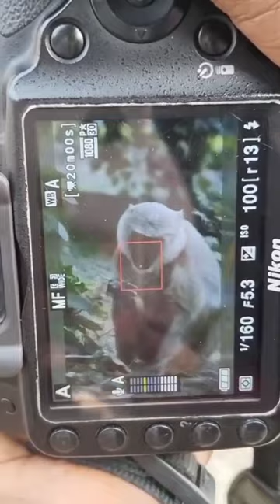Monkey to photo shoot with canon camera 5600d 70-300 lans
shorts
photography
canon camera
canon powershot
camera
canon
canon 1500d
howto
viral
photography tips
video editing
music
stunning nature
nature sounds
winter video
winter cinematic video
cinematic short video
camera lover canon eos r
short video viral
canon eos r 5 camera 📷 lover 📷📸🔥❤️💯camera
new video
traveling
travel
manzara
fotoğrafçılık
istanbul
eminönü
youtuber camera
youtuber
creator
4k video hd
videos
lens
samyang
tamron
tokina
a7iii
sony
sony short
photography reels
camera reels
camera kit
new viral shorts
new viral reel
new beat sync video edit
vn video editing beat sync
beat sync song photo video edit
beat sync song
new shorts
photoshoot
canon 7d
nikon d5600
nikon d7200
nikon d90
canon eos 80d
new pose 2023
stand pose
pose
pose for photoshoot
canon marak2
cannon eos
canon unboxing video
canon ef 75 300 mm f/4.5 6 3 lens
bridge camera zoom
bridge camera for video
nature
canon powershot sx420
canon sx430
best camera
photography for beginners
beautiful capture
beautiful
art
photographic arts
photographic memory
photographic
bridge camera
digital camera
powershot sx430 is
powershot
sx 430is
clip
gimbal
farem
canon eos r3
byu tennis
ncaa tennis
tennis photos
tracking focus
sports photographer
autofocus
action photos
poster
canon r3
canon cameras
sports photos
sports
sports photography
byu athletics
brigham young university
byu photo
canon eos m200 video test
ytshorts
mark 200d
nature video
canon eos rebel t100 video test
dslr shorts
dslr camera se photo kaise khiche
dslr video camera
best dslr camera 2022
dslr vs iphone 13 pro max
dslr camera
dslr cheap price in delhi
dslr photo
dslr photoshoot
best dslr photo and video
dslr video shoot quality
best dslr for video and photography
best dslr poses for boys
best dslr photo editing app
best dslr phone under 20000
best dslr pose
canon r10 vs r7
canon r10 video
canon r10 unboxing
canon r10 tutorial
canon r10 specs
canon r10 review video
canon r10 review
canon r10 mirrorless camera
canon r10 camera
canon r10
canon eos r7
canon eos r10 review
vlogging camera
canon r10 wedding photography
canon r10 price in india
canon rf
canon 90d
sony a7iii photos
relaxing nature video
viral shorts
trend shorts
trending shorts
reels
photos for instagram
how to take good photos
nature relaxation film
flower photos
flowers
tricks
photo
canon eos 200d#short
dbs
short
canon 1500d photography
canon 55-250mmm photography
canon 1300d photography
canon 50mm photography
canon 50mm vs youngnu 50mm
canon 1300d vs 1500d
canon 200d
canon 55-250mmm canon 55-250mmm
canon 50mm
canon 1300d
canon 1300d photography live
beautiful nature
film modes
video editing tutorial
200d ii 4k test
200d ii video test
haider ali
nikon d3500
canon 650d
200d ii vs m50 ii
200d ii kit lens
200d ii night photography
200d ii manual mode detail
bokeh effect 50mm lens
night photography 50mm
50mm lens sharp image
200d ii full toturail
live test 200d ii
200d ii 50mm lens background blur test
canon 200d ii with 50mm lens
canon200d ii
canon 200d ii
2023 drawing
123 go turkce zengin vs falcir
editz
edit
editor
editing
nikon dslr
nikon camera shooting photography
maa saraswati
bj
salumber
nikon
nikon camera
canon 650d videography
mr gazi
video tips for beginners
videography tips
frames per second
photography settings
8-bit vs 10-bit video
photo vs video settings
video settings
camera settings
canon 650d with 50mm prime lens.
canon r5
14-bit raw camera
10-bit video
photo tips
learn photography
photo vs video
bit-depth
photo editing
camera test
videography
iphone vs canon
can you take stills from a video
photography vs videography
what is the difference between photography and videography